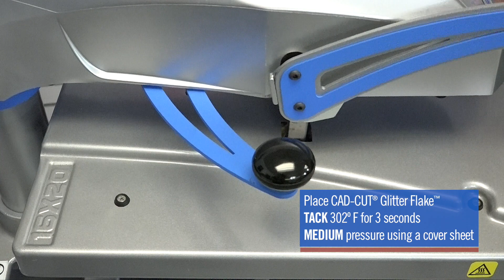Get This Look: Heat Printing for Back to School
Take your heat printing business to the next level with our video series, "Get This Look." The Stahls’ Education Team will show you how to easily personalize accessories for back-to-school.

From pre-school to college, back-to-school is a huge opportunity to draw both new and returning customers through your doors. In this video, you'll see how to use CAD-CUT® Glitter Flake™ heat transfer vinyl to personalize back-to-school accessories.

This GTL series will help you attract customers, increase sales, and expand your business into new markets with these featured apparel decorating tips and designs. With a vinyl cutter and a heat press, there's no limit to what you can create!

Get more heat printing tips and design ideas by connecting with the Stahls’ Blog